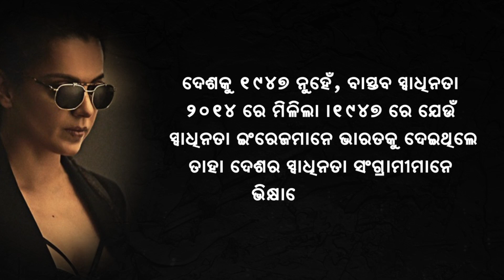ପୁଣି ବିବାଦରେ କଙ୍ଗନା ରଣାୱତ | Withdraw Kangana Ranaut’s Padma Shri | Independence Was Bheek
ପୁଣି ବିବାଦରେ କଙ୍ଗନା ରଣାୱତ